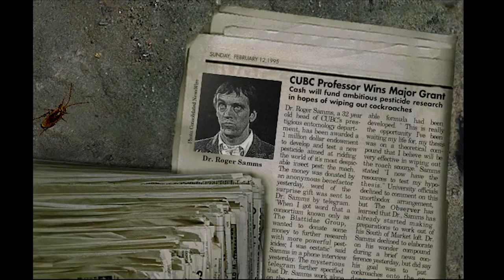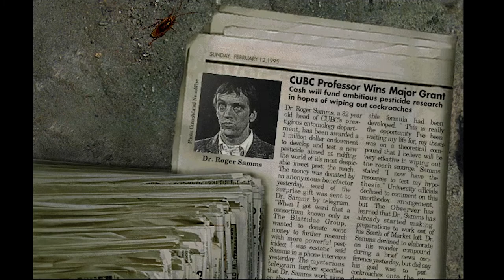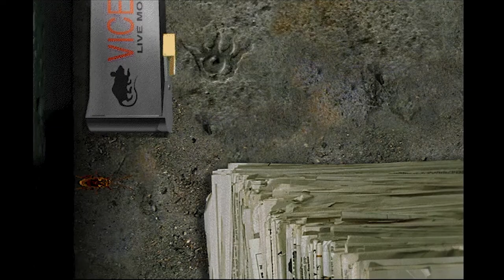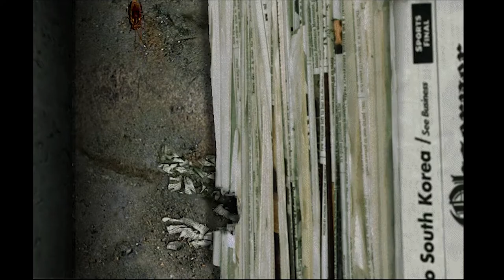{6} Rat Wisdom [Basement] | Bad Mojo Redux | Cynistic Playthrough Gameplay Let's Play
"Enter a world of perilous puzzles and bizarre perspectives--as a cockroach. What you discover may shock you. What you don't may kill you. Either way, you won't come out the same person. You may
not even come out a person at all."